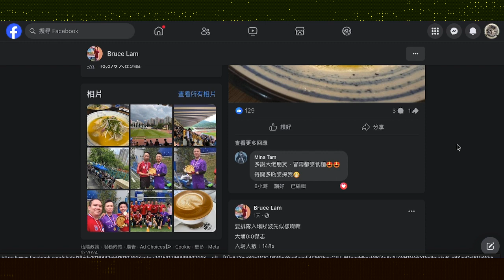20240421 打女人偷錢賊林匡正呢日證明自己出帖鳩吹去咗邊度食嘢係呃，呢日吹有條仆街睇完佢個帖就去食得一款仲要叫兩碟，又係無價錢。一係偷相死撐之前有去食，或仆街俾相佢呃腦殘係有錢娛樂。姣閪mina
tam又仆出嚟鳩叫自己閪痕

呢次張相有單，睇唔到價錢，食嗰條仆街又吹唔到價錢，而偷錢賊無去過又唔知價錢
一如既往，睇相作文